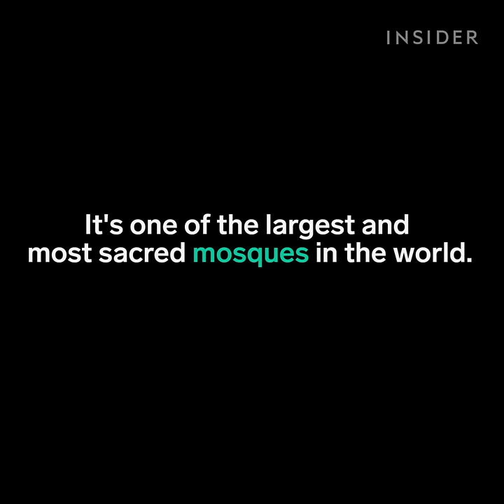Umbrella mosque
These giant umbrellas block the sun at a holy site in Saudi Arabia.